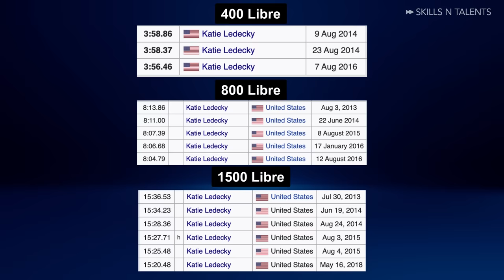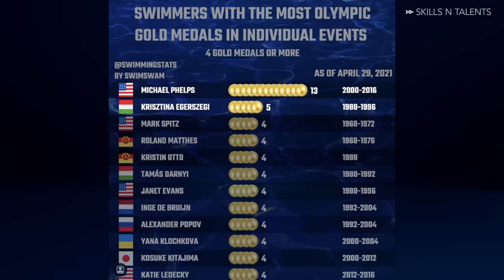¡Su estrategia de natación debería ser imposible!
Ledecky tiene el mejor tiempo del mundo por 20 segundos! Aquí te contamos como es que llegó a ser tan buena. Y tambien te contamos su posible rival. En Tokio 2021, es la primera vez que se nadará esta prueba en la rama femenil. Esto significa que Ledecky podrá hacer historia.

00:00 - Posible rival?
00:11 - Katie Ledecky sorprende al mundo!
00:49 - Mentalidad indestructible de deportista
01:08 - Mundial de 2013
01:28 - Tecnica de nado de Ledecky
02:35 - La prueba de estrellas
03:42 - Cuantos records!?
04:25 - Grupo selecto de Michael Phelps y Krisztina Egerszegi

Swim fast!

Después de 14 records mundiales y 5 medallas de oro olímpicas, nunca hemos visto a Ledecky competir en su prueba más dominante en un escenario olímpico. El 1,500 metros femenil hará su debut en Tokio 2021. La nadadora activa más cercana a Ledecky está a 20 segundos de alcanzarla. Eso es más de 30 metros. Lo más cercano a este acontecimiento pasó en la rama varonil en 1924. Cuando Boy Charlton ganó el 1,500 por 34.8 segundos, con una tiempo de 20:06. El record actual de Katie es de 15:20.48. En las olimpiadas pasan muchas cosas inesperadas. Así como la primera vez que Ledecky nos sorprendió, no sabemos si la campeona mundial, Simona Quadarella u otra nadadora nos puedan dar una sorpresa.

Lo que si es seguro es que hasta este momento existen solo dos personas con 5 medallas de oro olímpicas (o más) en pruebas individuales en natación. Michael Phelps y Kristina Egerszegi. Seguramente veremos a Ledecky unirse a este selecto grupo de dos personas. Ya tiene 4 medallas de oro individuales, solo le haría falta ganar el 200, 400, 800 o el 1,500 para unirse. Ledecky sigue siendo muy joven y si tenemos suerte, podríamos verla nadar en Paris 2024.